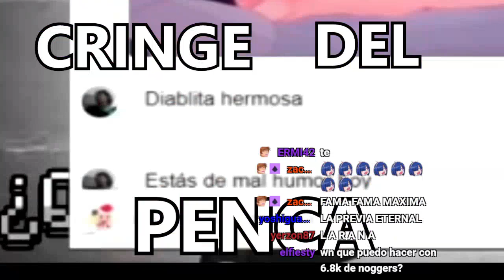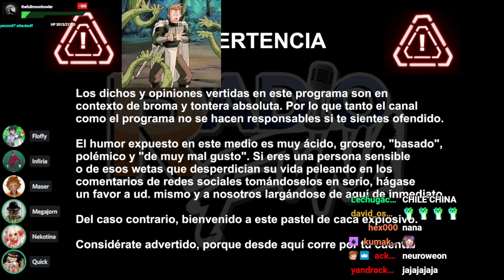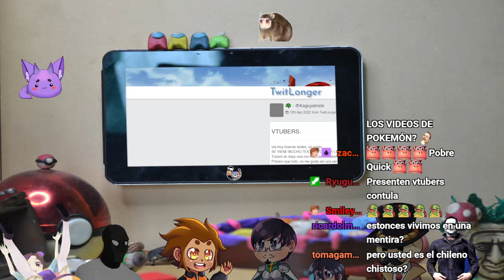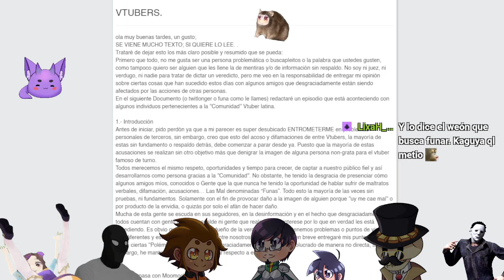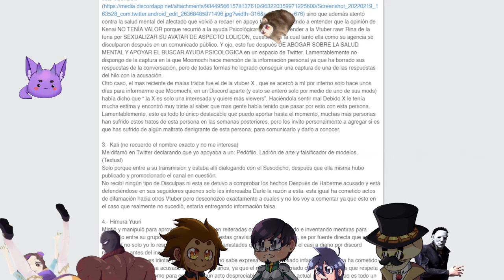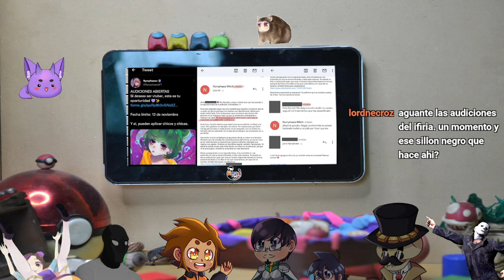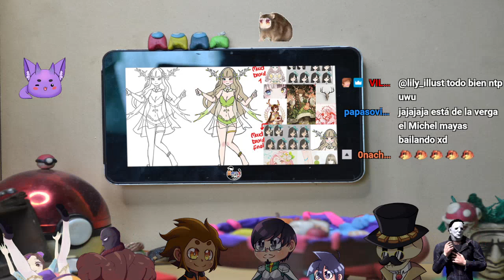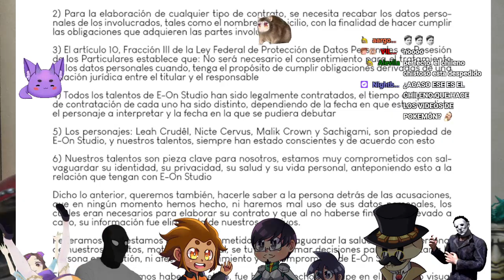RADIO FUNA 2 EPISODIO 23 (creo) - LOS MÁS BUSCADOS DE LA LISTA NEGRA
En una semana bastante aburrida, el Kaguya funó a Moomochi (el chiste se cuenta solo) mientras de paso metió varios nombres que realmente no manejamos, además de que salió a luz una casi-funa al emprendimiento de Ninfiria (nombre 100% no editado): E-On Studio, por temas de re-uso de material conceptual en torno a VTubers en creación.

Todo esto conlleva a temas interesantes sobre la trata de colegas en redes sociales, propiedad intelectual, y la responsabilidad tras acusar a alguien por internet; pero por supuesto que preferimos darle espacio a la historia del Jorny cagando en la calle porque eso es mucho más interesante.